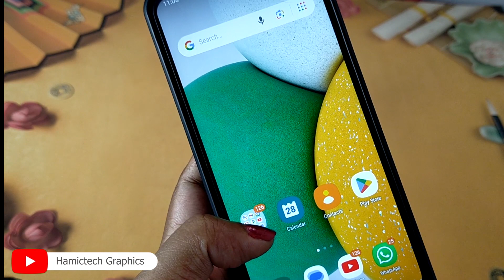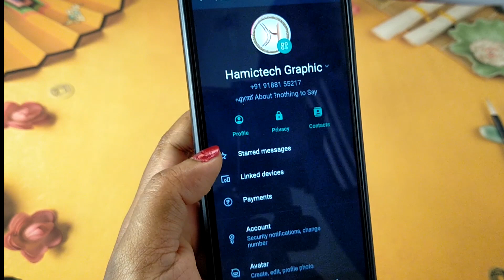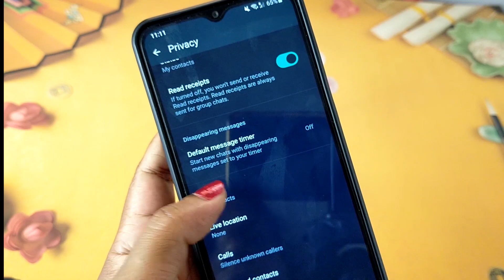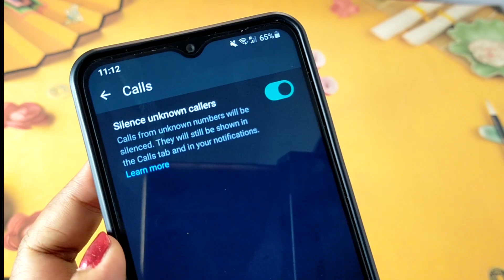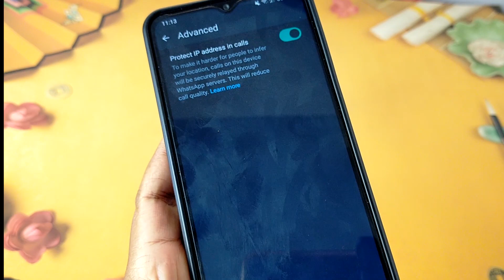വീണ്ടും വാട്സ്അപ്പിലെ പുതിയ ഫീച്ചര്‍ | WhatsApp new feature | Latest update | Hamictech Graphics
Youtube Gear
Main Camera
Main Tripod
Main Phone
Main Mic
Secondary Phone